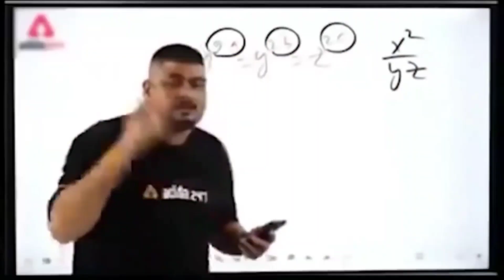booyah player in cs rank free fire max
impossible 🎯👽
shorts,
shorts about god,
shorts about jesus,
shorts about love,
shorts about zodiac signs